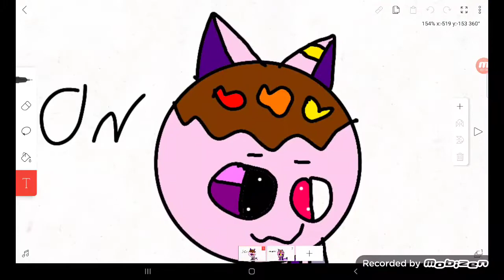me if me and my girlfriend had kids